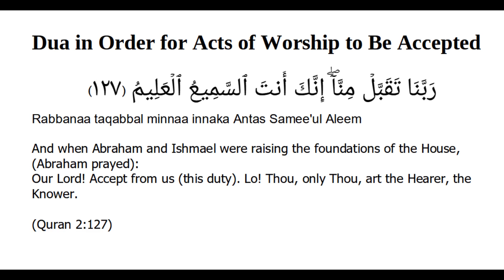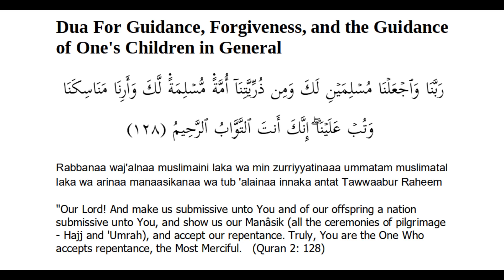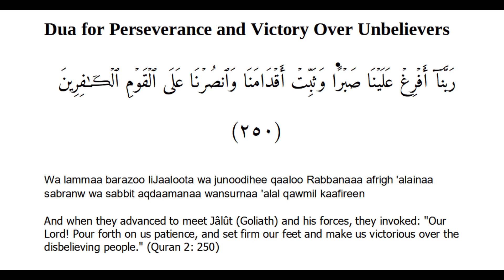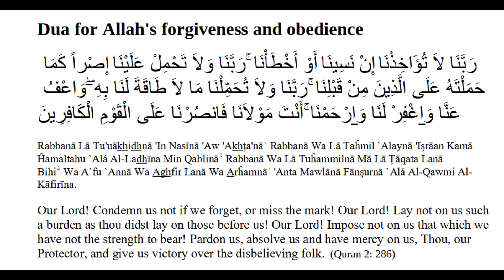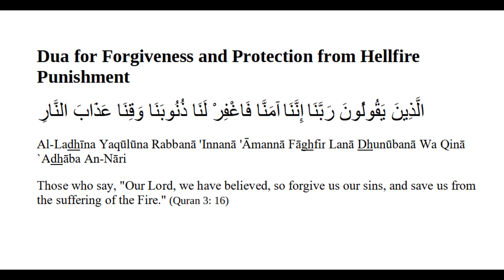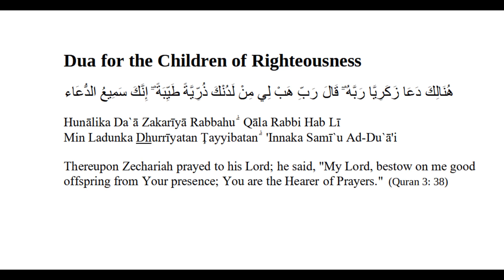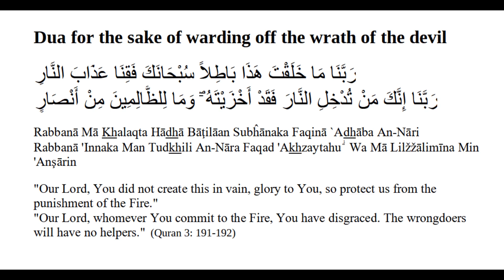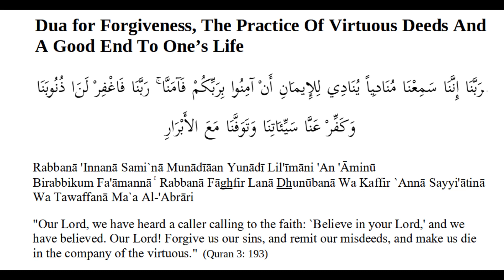Quranic Dua -part 1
quranic dua for success,
quranic dua for shifa,
quranic dua for marriage,